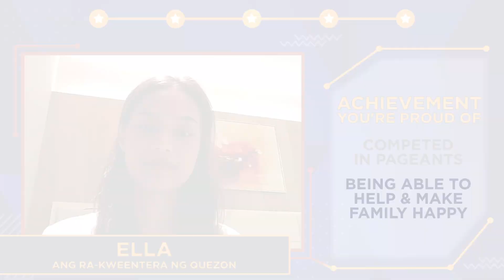Ella Cayabyab's Slambook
Kilalanin ang "Ra-Kweentera ng Quezon"--Ella Cayabyab